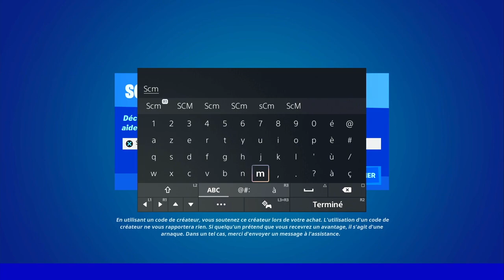MEILLEUR GLITCH XP SAISON 3 FORTNITE, COMMENT ÊTRE NIVEAU 100 FACILEMENT ET RAPIDEMENT SUR FORTNITE